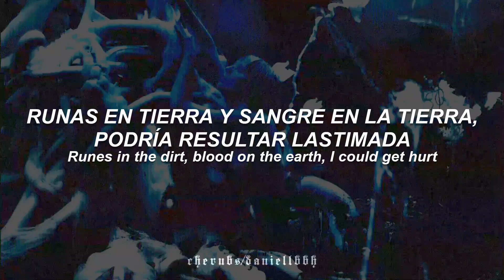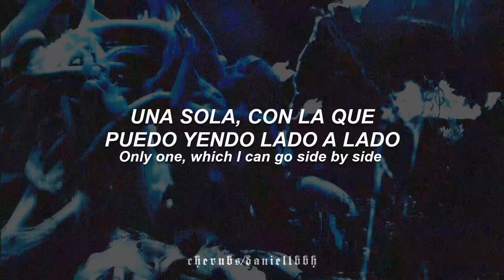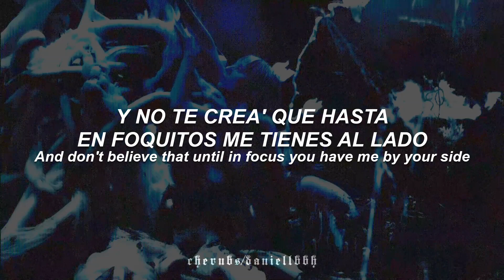ashnikko, daniela lalita - super soaker『sub. español + lyrics/letra』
⌲ Canción:
⌲ Artista:

╭┈ ೄྀ࿐ ˊˎ-
╰┈➤ ❝ [ letra/ lyrics] ❞

Musica, letra, sub español, subtitulada al español, traducida al español, traducción, subtítulos, subtitulado, lyrics, hd, topic, recomendaciones, busquedas, tiktoka